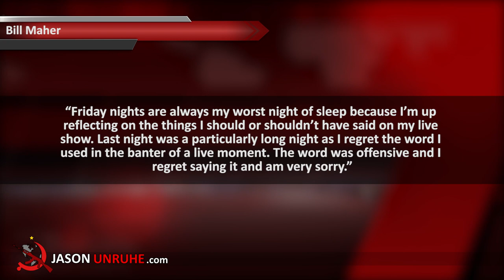Bill Maher and the N-Word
“Work in the fields? Senator, I’m a house n r. No, it’s a joke.”